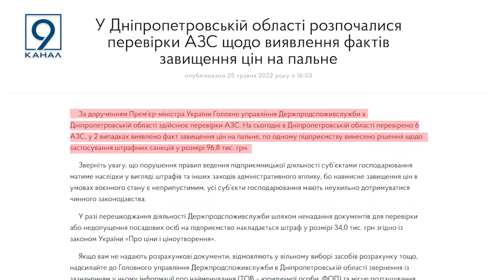Оштрафували майже на 100 000 грн – дві АЗС завищували ціни на паливо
У Дніпропетровській  області Держпродспоживслужба виявила завищення цін на паливо на двох АЗС. Принаймні одну з них оштрафували майже на 100 тисяч гривень. Про це йдеться на офіційному сайті служби. Які саме автозаправні станції попалися на гарячому - у відомстві поки що не називають.